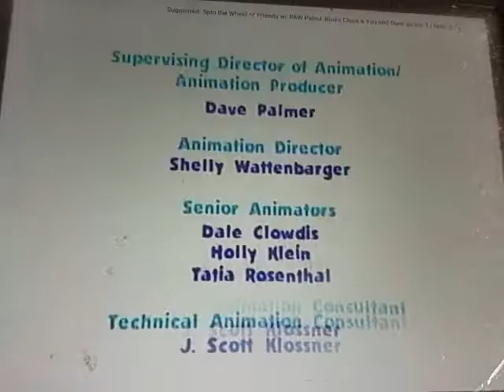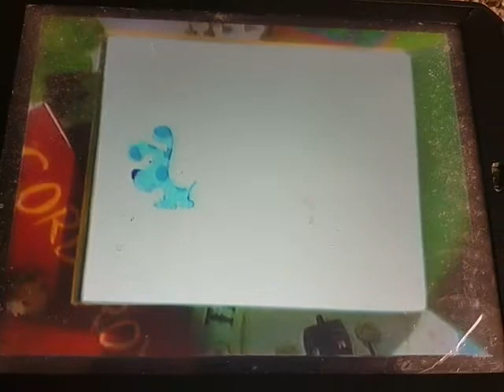The Garfield show & Blues clues credits remix